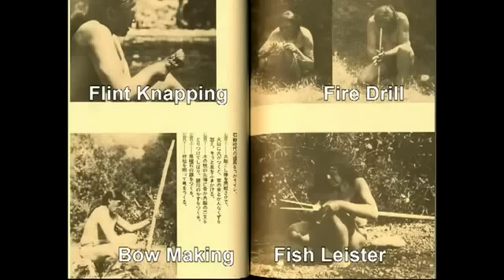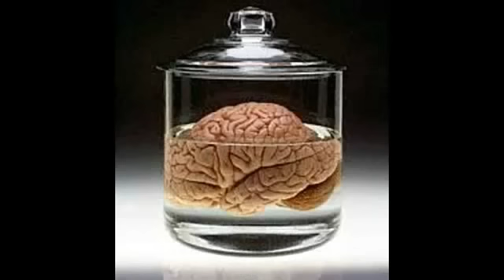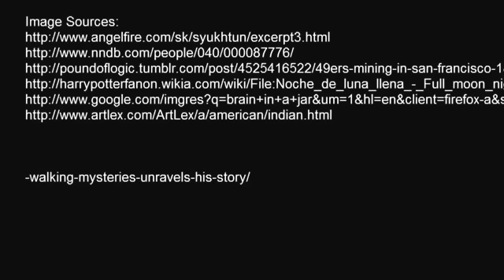Ishi, The Last Yahi -- A. Conard